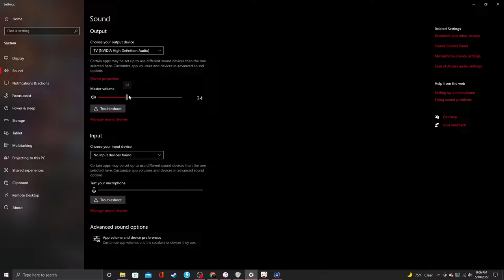Genshin Impact Season 9 Ep.1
Episode 1-"Chasam Below"

Genshin Impact tells the story of a being from another universe who finds themselves in an unfamiliar world in search of their missing sibling. With recruited allies and mysteries hidden deep within,  we will follow Broward on his quest to reunite with his family.